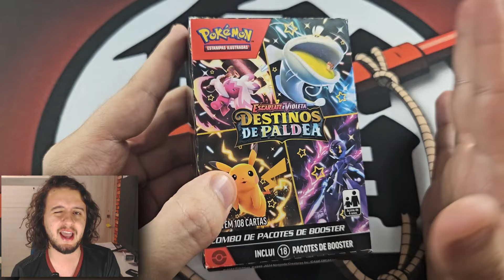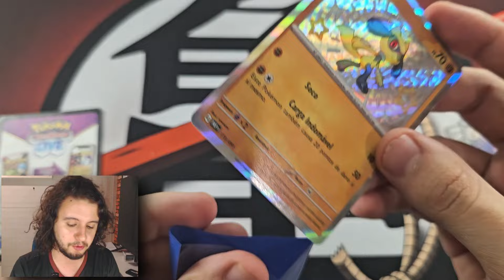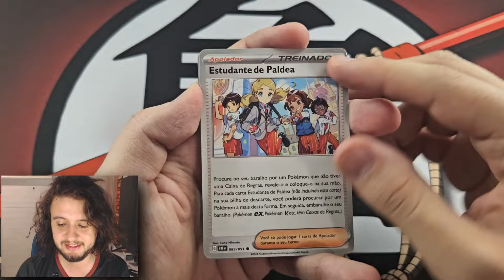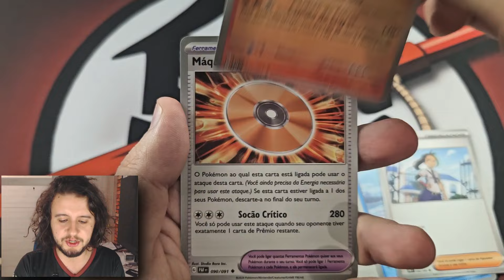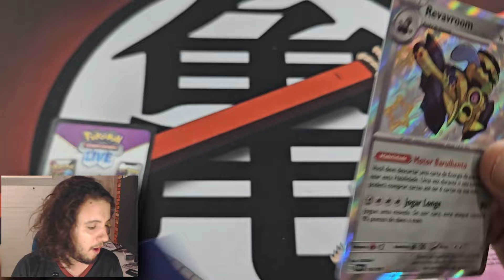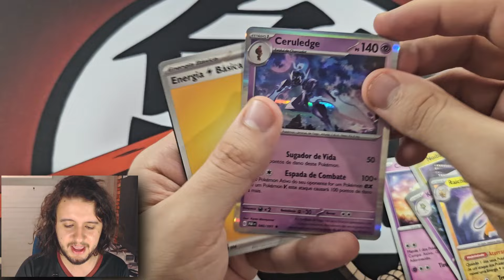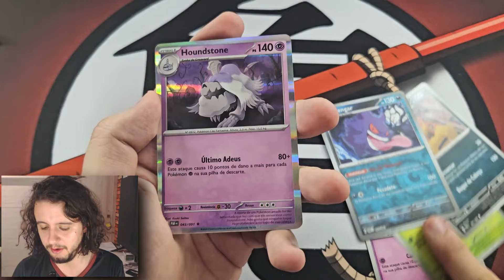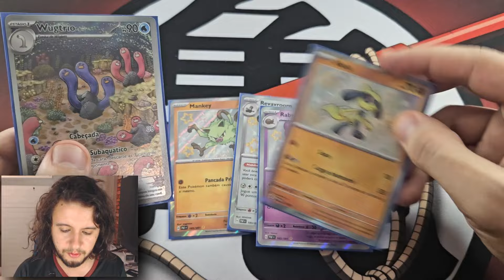COMPREI CARTAS BRILHANTES de POKÉMON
🤑🤑🤑CUPOM 5% em TODA A LOJA  ! Use : GAMER

Então meus queridos cabeças, no video de hoje VAMOS DE UNBOXING DE POKÉMON TCG! Ehoje quero mostrar UNBOXING DE DESTINOS DE PALDEA !